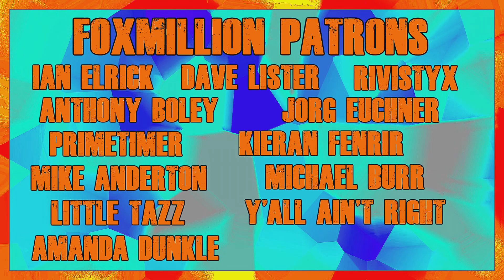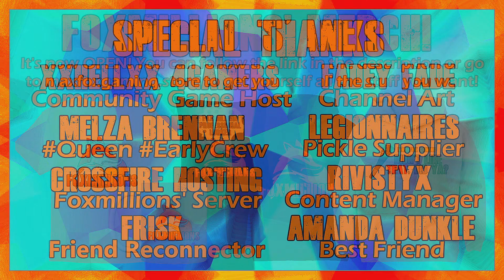ATTACK OF MOZILLA THUNDERBIRD! 7 Days to Die (A19) Zombiedayz! Episode 4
Today is definitely not our episode. We will suffer today. I feel it in my butt (and future Fox knows what happens)